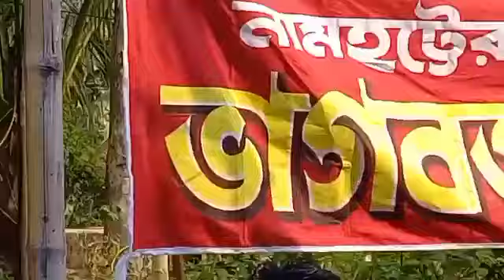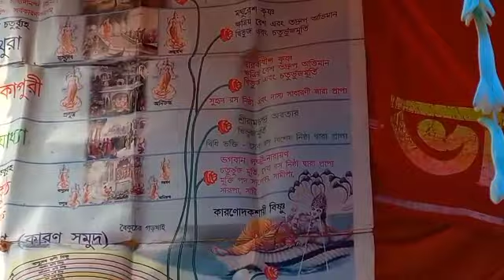নামহট্টের কীর্ত্তন শুনুন/sachinsarder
|| HARE KRISHNA ||

শ্রীচৈতন্যদেবের আদর্শ শিক্ষার যথার্থ প্রতিফলনই নামহট্ট। নামহট্ট মানেই নামের হাট। যেখানে ভক্তগণ পরস্পর মিলিত হয়ে  ভক্ত ও ভগবানের কথা ও হরি সংকীর্তন এর মধ্যে দিয়েই প্রেমভক্তি আস্বাদন করেন।

এটাই জগতে বিপুলভাবে প্রচার করার উদ্দেশ্যে ও শ্রদ্ধাবান জীবের জীবনকে ধন্য করার জন্য নিত্যানন্দ প্রভু কর্তৃক নামহট্ট ও প্রবর্তন ও পরবর্তীকালে শ্রীল ভক্তিবিনোদ ঠাকুর দ্বারা পুনর্জাগরণ এবং শ্রীল সরস্বতী গোস্বামী প্রভুপাদের সারা পৃথিবীতে প্রেমের আন্দোলন ছড়িয়ে দেয়ার যে উদ্দেশ্য তাহাই নামহট্ট এর বাস্তব রূপ।

পৃথিবীতে আছে যত নগরাদি গ্রাম, সর্বত্র প্রচার হোউক মোর নাম। মহাপ্রভুর ইচ্ছায় আজ গ্রামে গঞ্জে সর্বত্রই নামের হাট বসেছে। এই উদ্দেশ্যে গৌড়ীয় মিশন নামহট্ট প্রচারকার্যে রত আছেন।

srilaprabhupad150 GaudiyaMission Gaudiya srilaprabhupad sanyasimaharaj guruseva BackToHome ভক্তি জীবনের কিছু মূল্যবান কথাশ্রীচৈতন্যদেবের আদর্শ শিক্ষার যথার্থ প্রতিফলনই নামহট্ট। নামহট্ট মানেই নামের হাট। যেখানে ভক্তগণ পরস্পর মিলিত হয়ে  ভক্ত ও ভগবানের কথা ও হরি সংকীর্তন এর মধ্যে দিয়েই প্রেমভক্তি আস্বাদন করেন।